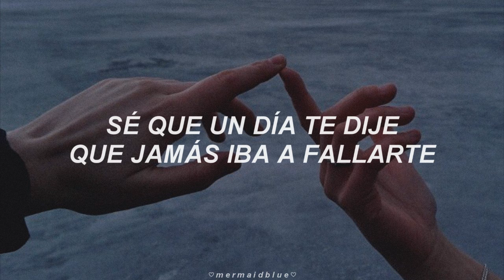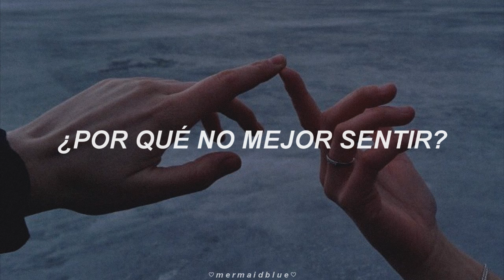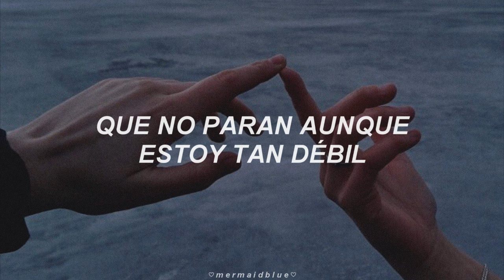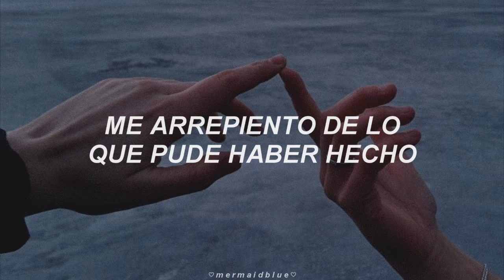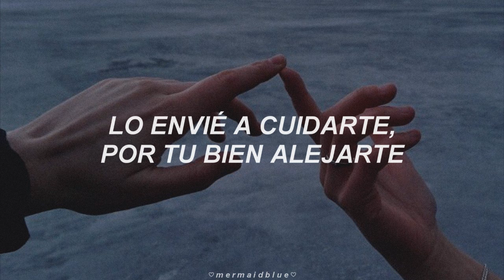División Minúscula - Sognare (Letra)